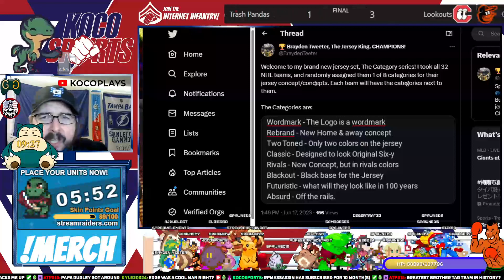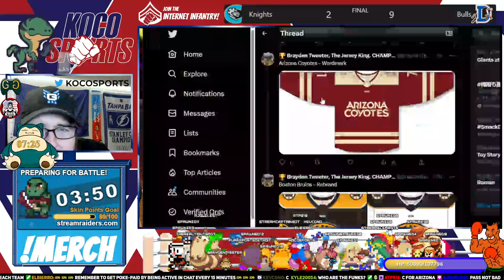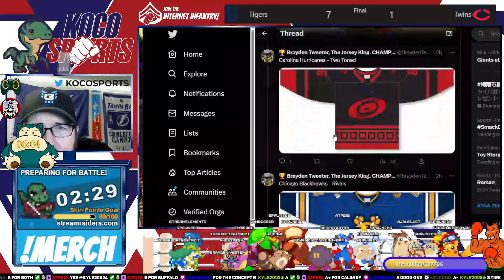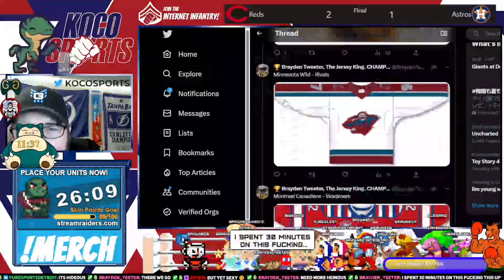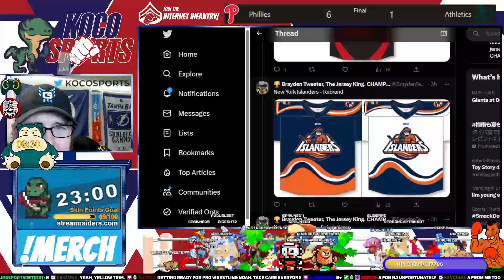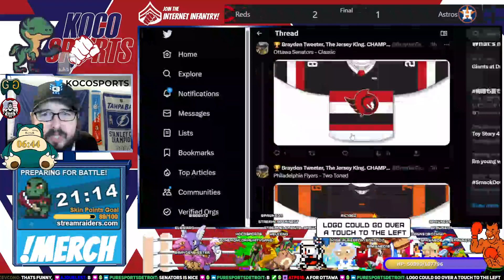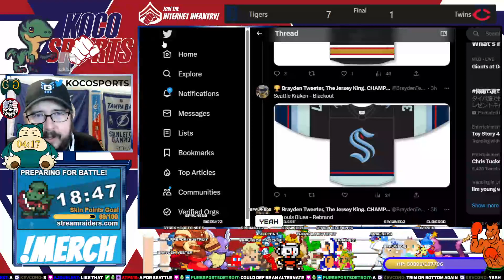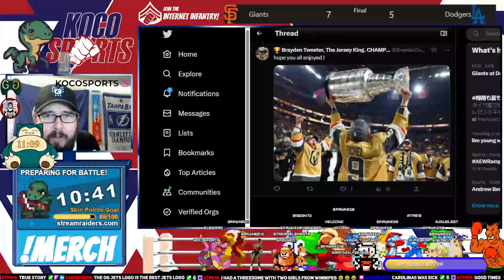Koco Rates Brayden Yeeter's Jerseys | NHL Category Series 1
Koco Rates Brayden Yeeter's Jerseys Challenge

We stream NBA, MLB The Show, NHL, NCAA 14 and more